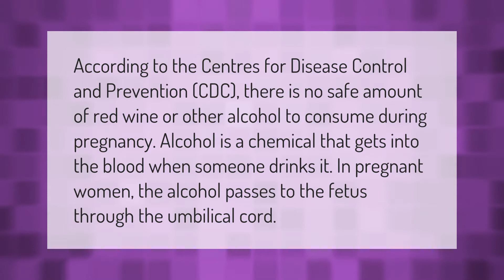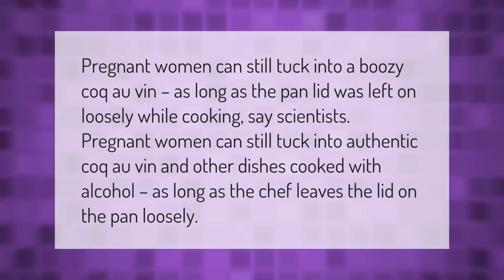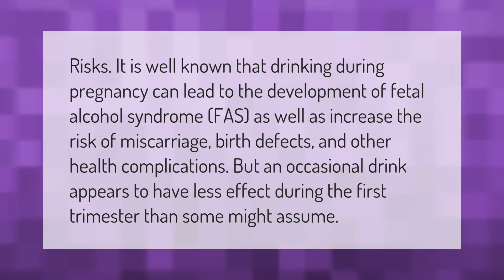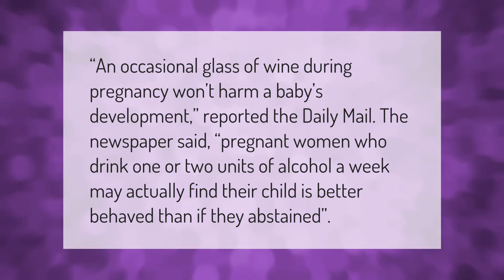What kind of wine can I drink while pregnant?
00:00 - What kind of wine can I drink while pregnant?
00:39 - How early in pregnancy does alcohol affect the baby?
01:07 - Can you have wine in food when pregnant?
01:37 - How much wine is OK during pregnancy?
02:04 - What if I drank alcohol in the first month of pregnancy?
02:37 - Can you have one drink when pregnant?
03:06 - How many ounces of wine can a pregnant woman drink?

Laura S. Harris (2021, January 21.) What kind of wine can I drink while pregnant?
    AskAbout.video/articles/What-kind-of-wine-can-I-drink-while-pregnant-212768